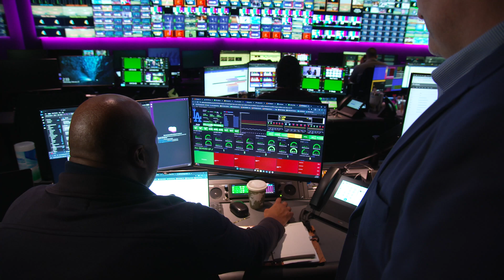Google Cloud and MLB deliver baseball globally with Media CDN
Join Sean Curtis, Senior Vice President of Technology at Major League Baseball (MLB) to learn how MLB’s partnership with Google Cloud brings live baseball action to fans around the globe with Media CDN.